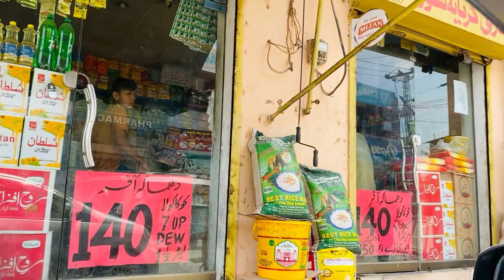Meri Ankhon Ko Kya Hogya😞 | Breakfast Routine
Our Ramadan Vlogs Playlist Watch All Ramadan Vlogs There😊👇🏻

Greetings😊

AoA Everyone ! Hope You All Are Doing Well ☺️

"Unique" Recipes For Summer❤️